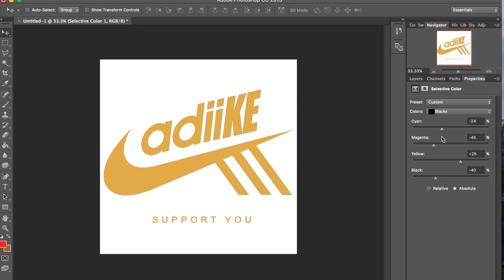Adiike Concept Art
Mixing Adidas logo with Nike